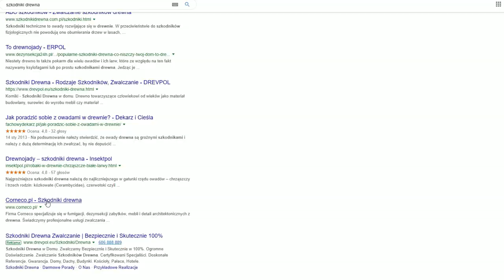Owady karmowe [3/3] - DREWNOJADY, MOLE WOSKOWE, ŻUCZKI HAWAJSKIE - Rabat dla widzów od Owadodajni !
Potrzebujesz karmówki ? Z kodem z filmu otrzymasz rabat 15% na zakupy !
Nie chcesz przegapić kolejnej ZooEgzotyki ? Kup bilet wcześniej online !

Nie chcesz kupować więcej karmówki ? Załóż własną hodowlę 🦗